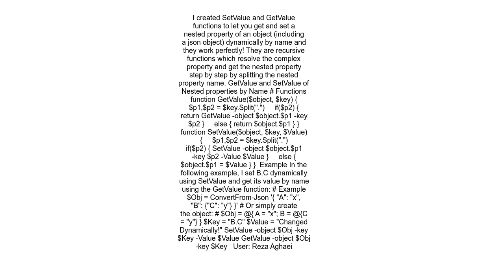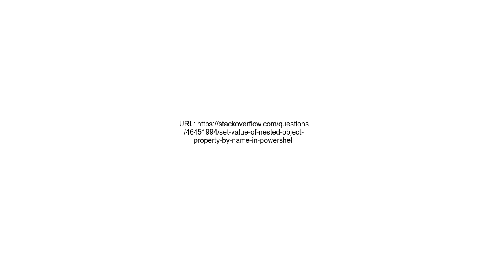Set Value of Nested Object Property by Name in PowerShell